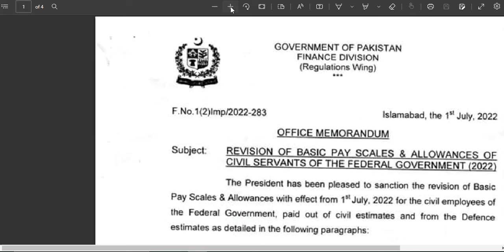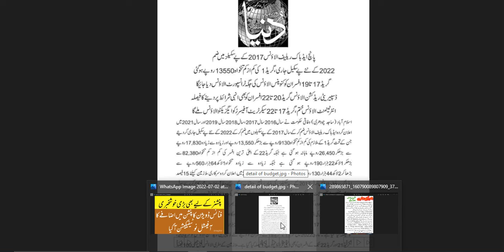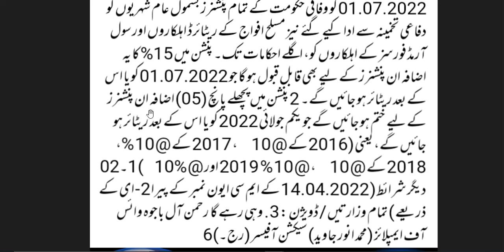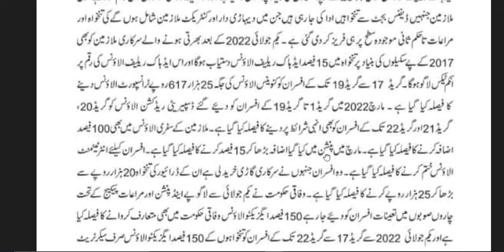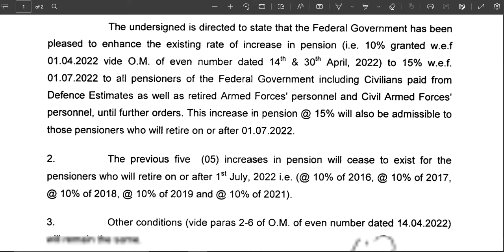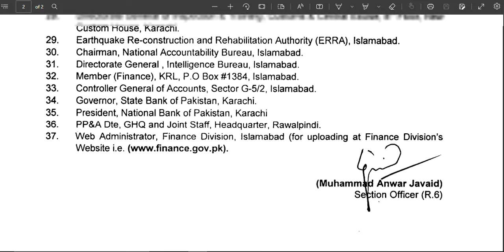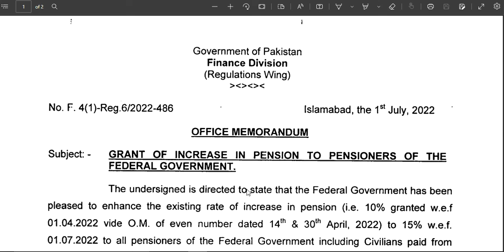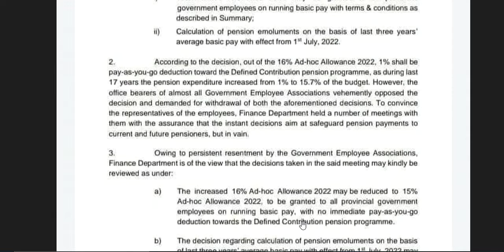good news for pensioners 2022 || pension increase in budget 2022-23 offical notification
salaam,
Today i am tellling you about good news for pensioners 2022 , pension increase in budget 2022-23 offical notification
pdf of payscale chart 2022-23
if you want to ask anything or tell us about our mistakes so just write it in comment section inshallah we will reply your question.